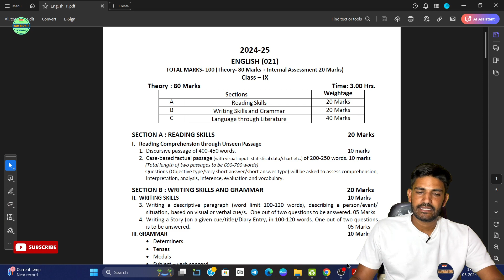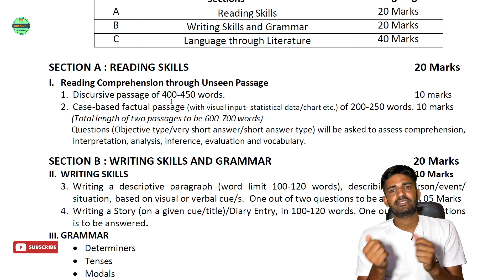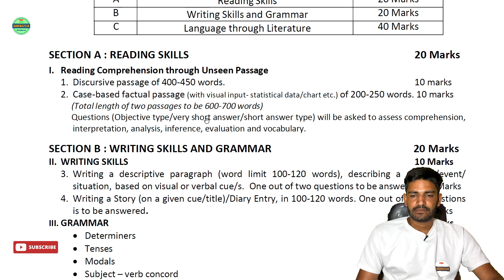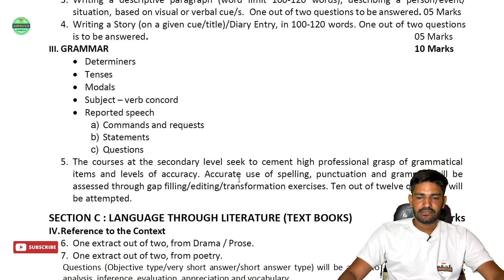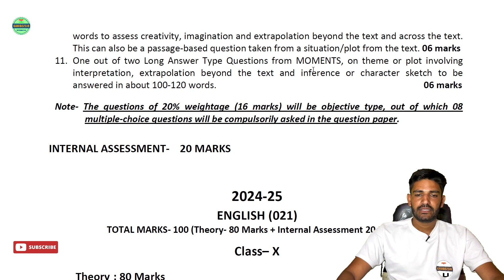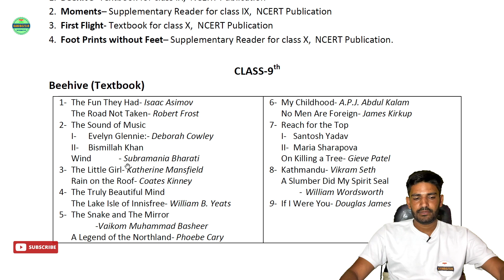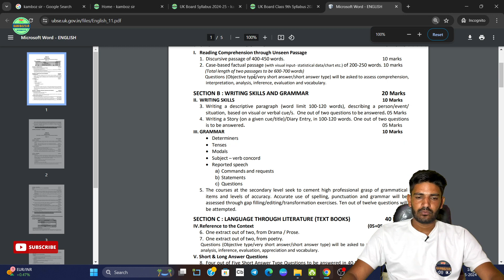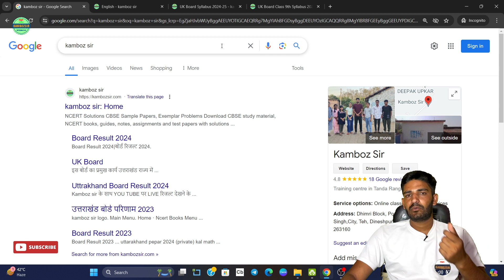Class 9th English New Syllabus 2024-25 UK Board|कक्षा 9 अंग्रेजी सिलेबस 2024-25 उत्तराखंड बोर्ड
Join Us
Social Links-